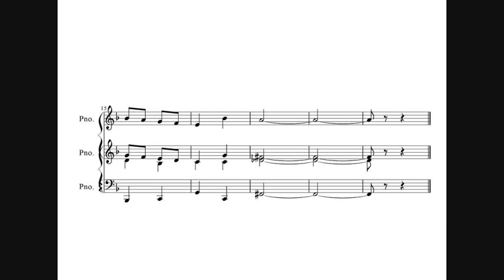【ミミコピ】 また、いつか逢いましょう～アテナ ネームエントリーBGM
SNKのアクションゲーム「アテナ」のネームエントリーBGM。
耳コピ再現して、音色を木管系の音色に置き換えました。
クラシック音楽風の格調高い雰囲気ながら素朴なメロディが聴いてて落ち着きますね。
アテナの音楽では、ステージ１のBGMとこれが一番好きです。